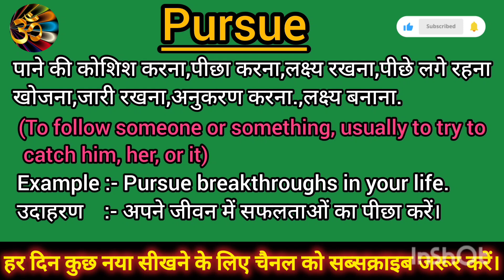Pursue meaning in Hindi Pursue ko Hindi m kya khte h Pursue ka matlb hindi m kya hota h..